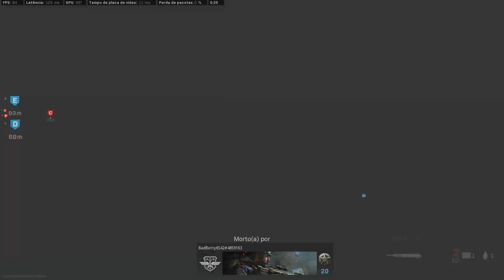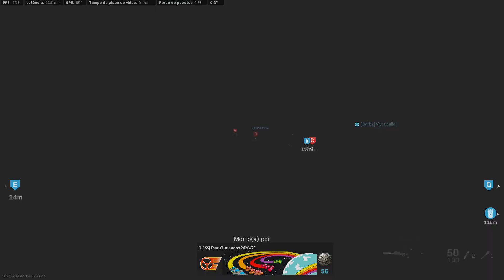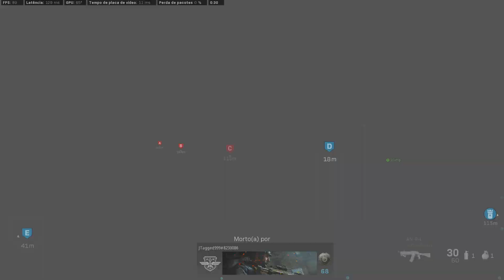❤️ GRAU 5.56 em VERDANSK fez ESTRAGO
🖥️ Meu Setup:
CPU: Ryzen 7 5700X
MB: B550M Aorus Elite
RAM: 32GB RAM Atermiter (2666Mhz)
GPU: RTX 2060 6GB ASUS OC DUAL EVO
HD: WD BLUE 1TB
SSD: Goldenfir 256GB + Goldenfir 500GB + Nvme Kingspec 512GB
FONTE: Gamemax 500W 80Plus Bronz
GABINETE: AIGO Darkflash DK100

MONITOR: LG24ML600M
HEADSET: Fifine Ampligame H6
TECLADO: REDRAGON Dark Avenger White RGB
MOUSE: RAZER Deathadder White
MOUSEPAD: SkyHawk Fluxo Edition 900x400
CONTROLE: PS4 Padrão
MICROFONE: Hantooper Usb Condensador + Mic Fifine H6

❤️ DESTRUÍNDO O LOBBY DE VERDANSK